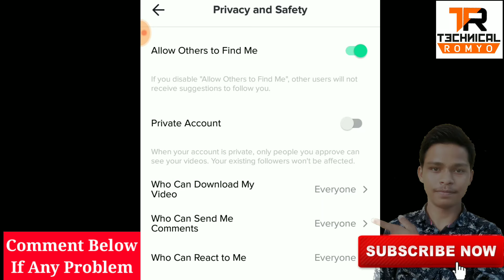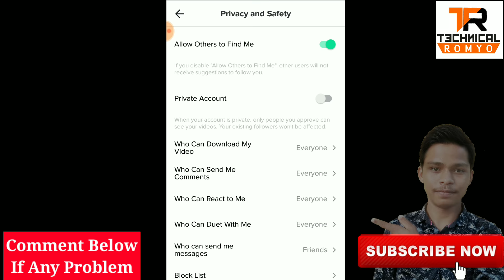How To Make Your Account Private On Tik Tok | 2020 | Tik Tok par Privacy kaise lagaye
HOW TO MAKE TIK TOK ACCOUNT PRIVATE | 2020 | Tik Tok Account Private Kaise Kare | Hindi | On Android | Tik Tok Privacy Settings - Technical Romyo

How To Private Account On Tik Tok

Namaskar dosto, Mai "Sachin Rathour"  "Technical Romyo" ke is episode me aapka dil se swagat hai.

About This Video :- Aaj ke is Episode me maine aapko Tik Tok Account ke PRIVACY Settings ke baare me bataya hai. Jisse aap aaram se apne Tik Tok account par privacy laga sakte hai aur Apne Tik Tok Account ( PROFILE or VIDEOS ) ko private bana sakte hai. Aur Anjan logo , mahilaon va insaano se apne account ko SAFE kar sakte hai Jisse Koi bhi anzan aapka Video ya Profile nahi Dekh payenge.

Agar aapko is video se kuchh knowledge mile aur aapko video achchhe se samajh me aae to please video ko LIKE kare sath hi dosto ke sath jyada se jyada SHARE kre Aur agar aap aise hi new new technology se related tips or tricks pana chahte hai to aap hamare channel "Technical Romyo" ko SUBSCRIBE kren sath hi Bell icon ko press kren taki aap hamare Family "Technical Romyo" me jud payenge aur har new videos ke Notification paa sakenge sabse pahle. जय हिंद वंदे मातरम।

More Queries.

Tik tok par privacy kaise lagaye
HOW TO MAKE TIK TOK ACCOUNT PRIVATE
Tik Tok Account Private Kaise Kare
How to make your account private on tik tok
How do you make your account private on tik tok
How to make your profile private on tik tok
Tik Tok Account Ko Private Kaise Kare
How to make tik tok private
How to make tik tok account private 2020
How to make your tik tok account private
How to make your account not private on tik tok

About : Technical Romyo is a YouTube Channel, where you will find technological videos, android app reviews, mobile tricks, Android Tricks, Youtube growing tips, internet education, Accounts information in Hindi, New Videos is posted under 2 days definitely :)

Keeploving
Keepsupporting